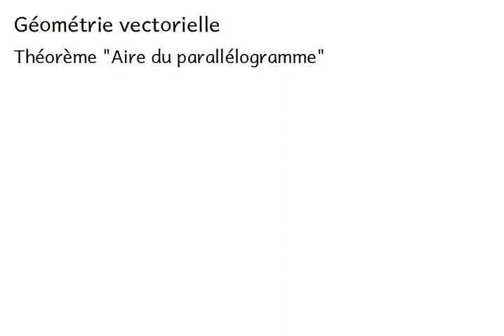Ma4 Ch3 : Théorème "Aire du parallélogramme"